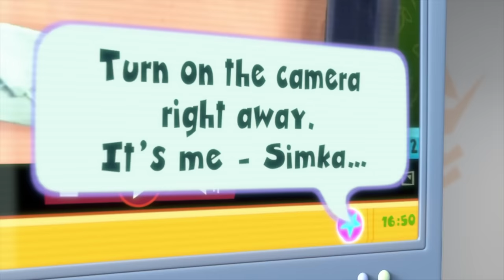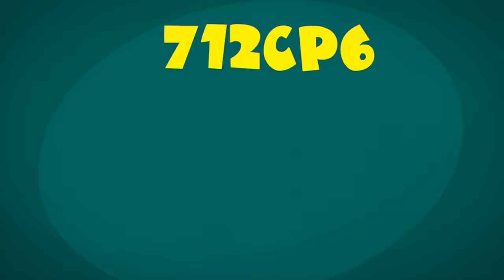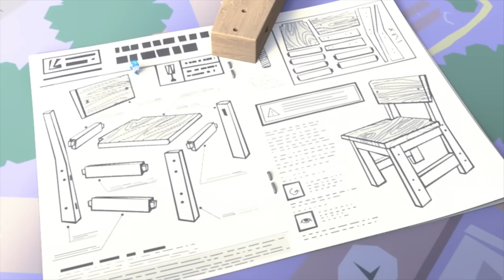The Fixies' Chess Battle: Who Will Win? | Animation for Kids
In a tense game of chess between Grandpus and Professor Eugenius, Nolik takes the part of a missing pawn who dreams of capturing the enemy king.